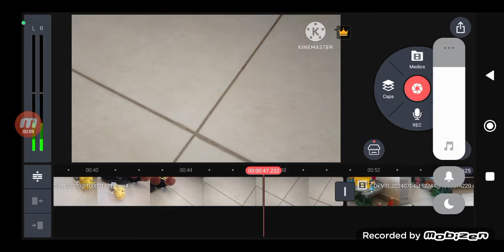a leak to My next movie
note this movie Will be in Spanish but the production Is in pause due to i make toons Cars also the part 8 Will come out Tomorrow probably this movie Will be reléase in 2025